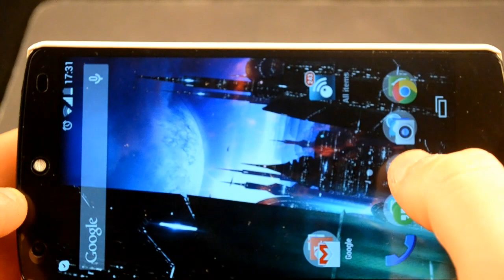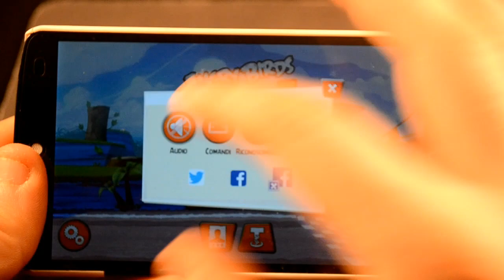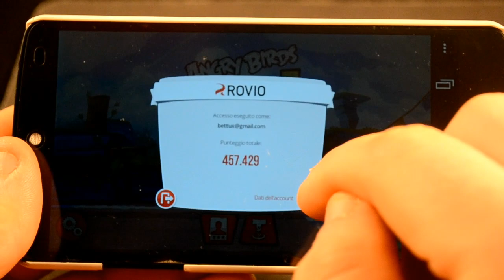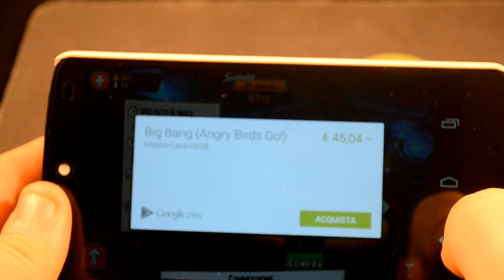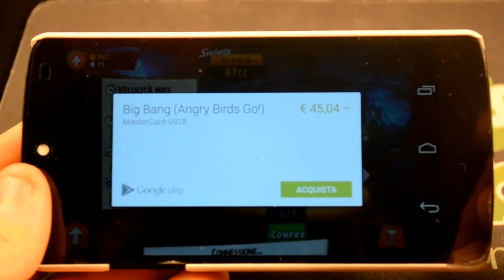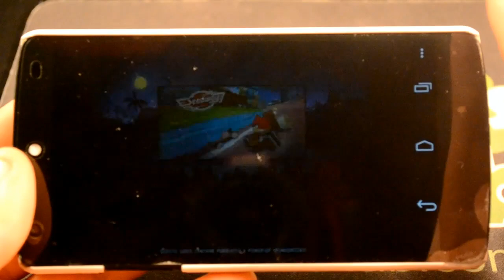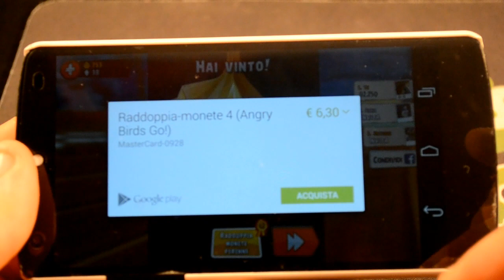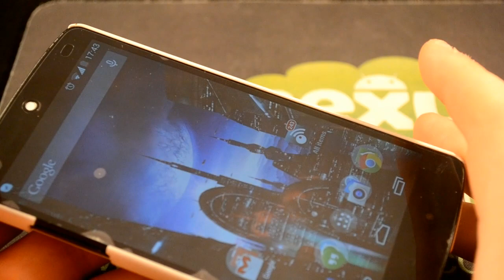Angry Birds Go video recensione NexusLab